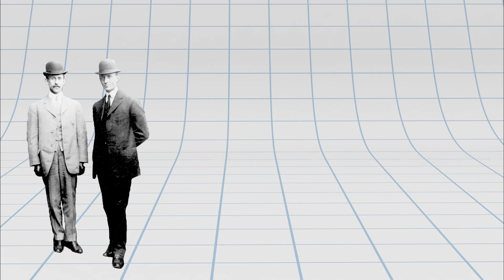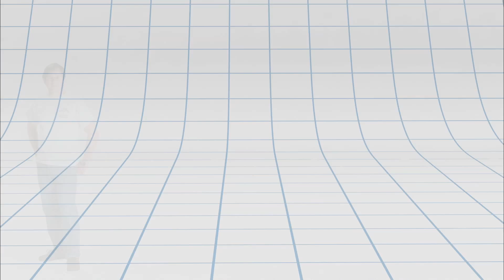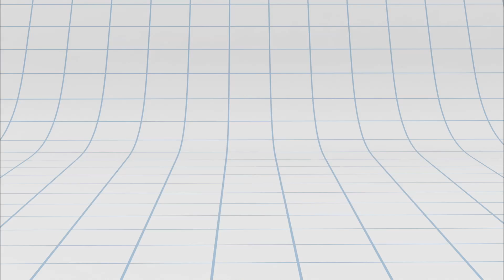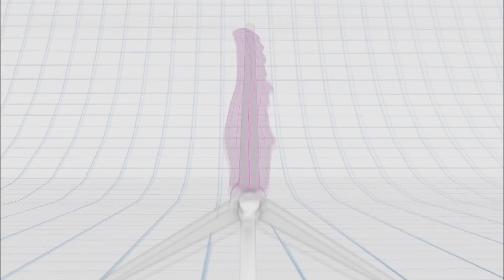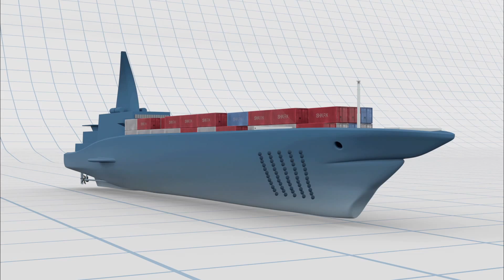TEDxJacksonHole - Mike Chamberlain - Whales to Windmills: Inventions Inspired by the Sea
Mike Chamberlain is the Manager of Innovation for the Guest Experience at the Monterey Bay Aquarium. In this capacity, he helps oversee the design and development of new initiatives in the guest experience group.

A car inspired by a boxfish? A wind turbine blade modeled after a whale's flippers? This presentation tells the story of inventions that mimic the efficient designs of ocean animals, and how these animal-inspired inventions could play a role in reducing carbon pollution, helping us create a clean energy future.